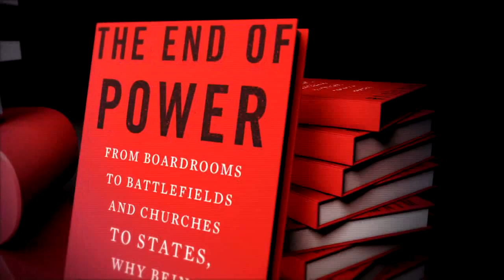The End of Power (reel 2) - The new book by Moisés Naím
Power is shifting—from large, stable armies to loose bands of insurgents, from corporate leviathans to nimble start-ups, and from presidential palaces to public squares. But power is also changing, becoming harder to use and easier to lose. As a result, argues award-winning columnist and former Foreign Policy editor Moisés Naím, all leaders have less power than their predecessors, and the potential for upheaval is unprecedented. In The End of Power, Naím illuminates the struggle between once-dominant megaplayers and the new micropowers challenging them in every field of human endeavor. The antiestablishment drive of micropowers can topple tyrants, dislodge monopolies, and open remarkable new opportunities, but it can also lead to chaos and paralysis. Drawing on provocative, original research and a lifetime of experience in global affairs, Naím explains how the end of power is reconfiguring our world.